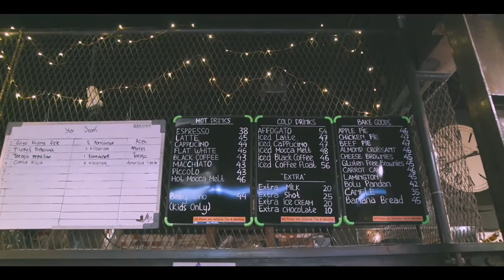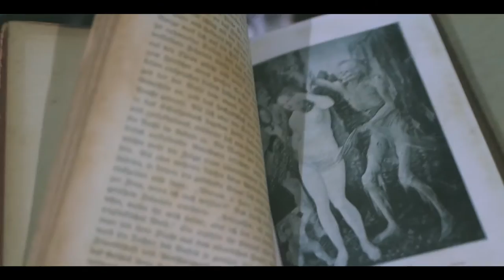Coffee break.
a coffee shop in Menteng.